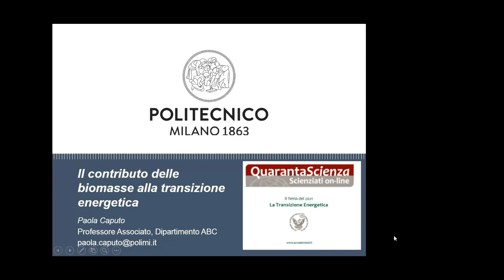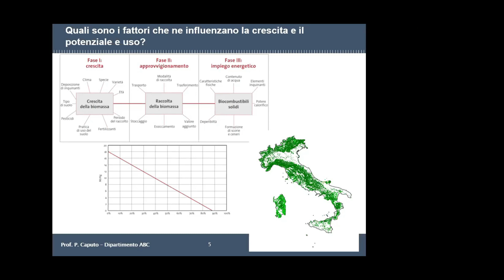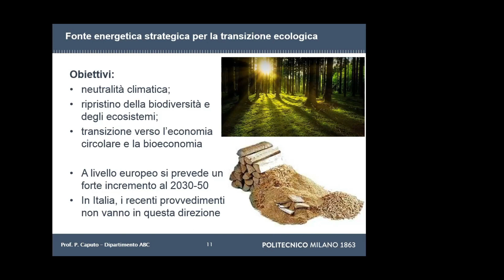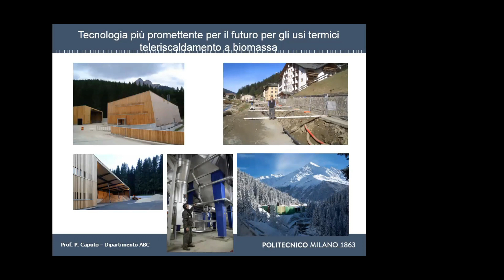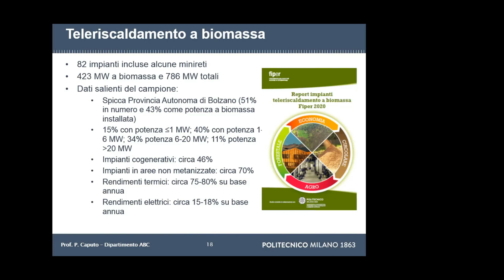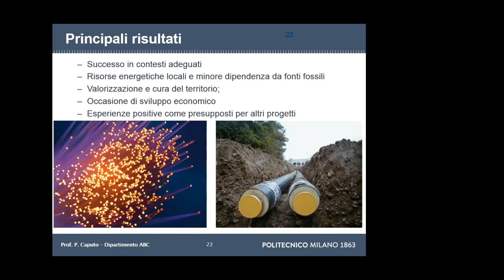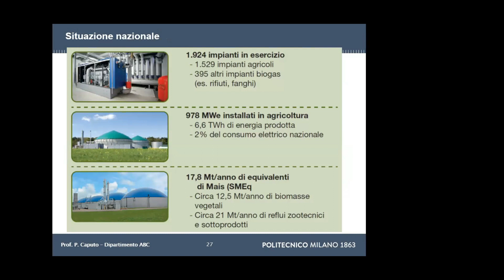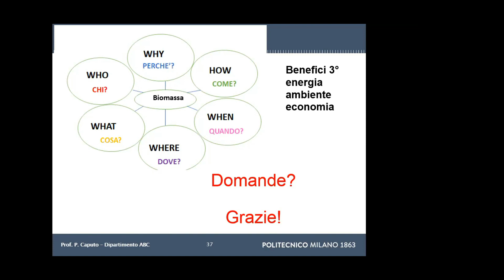Accademia XL - QuarantaScienza 2021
La Transizione Energetica
"Il contributo delle biomasse alla transizione energetica"
PAOLA CAPUTO